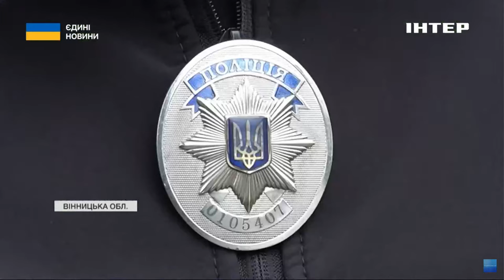У Вінниці скажений алабай покусав дітей і дорослих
Покусав дітей і дорослих. У Вінниці скажений алабай кілька діб тримав у страху з десяток вулиць приватного сектора. Пес тинявся мікрорайоном та кидався на людей. Допоки його не упіймали кінологи. Уже наступного дня тварина померла. Фахівці підтвердили: алабай був хворий на сказ.

То нині у цьому мікрорайоні введені карантинні обмеження. Усіх людей, які постраждали, або контактували з твариною щепили у медзакладах міста. Вакцинування розпочнуть і в прилеглих районах, та на територіях, які межують з лісовими масивами.